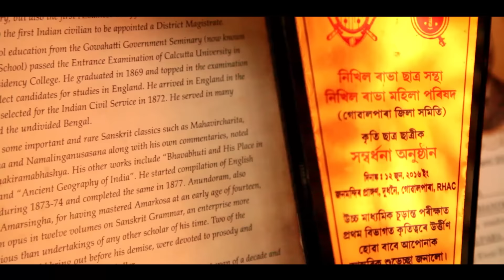Meet Amlanjyoti rabha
অম্লানজ্যোতি ৰাভাৰ বিষয়ে কিছু কথা.